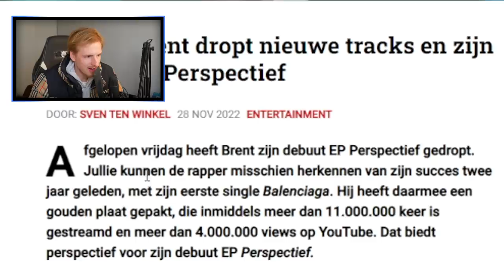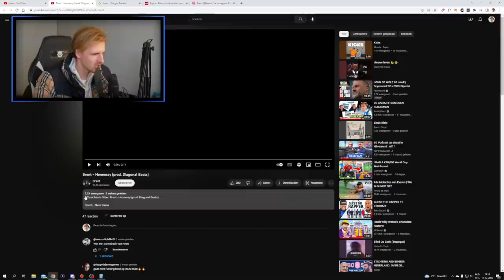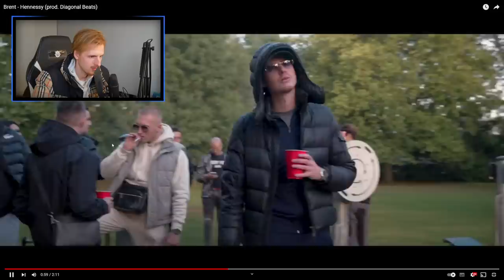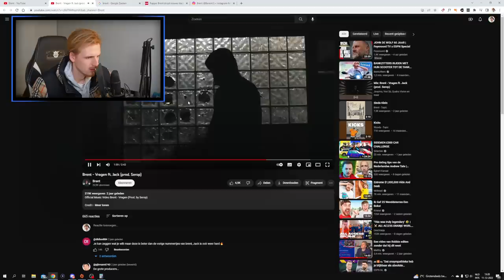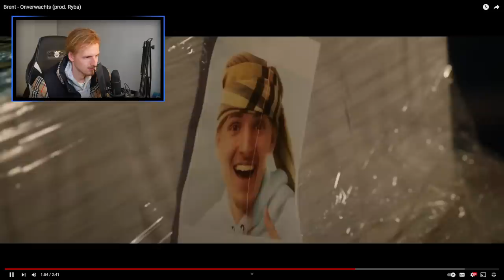IK HEB EEN NIEUWE EP UITGEBRACHT.. 😂👀